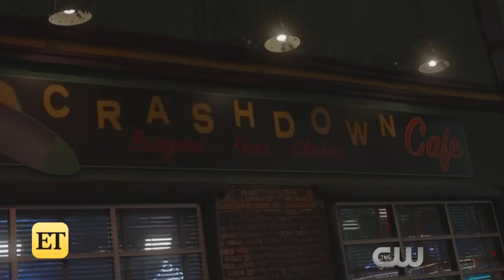Roswell, New Mexico: Here's What Shiri Appleby Really Thinks About the New CW Reboot! (Exclusive)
ET's Leanne Aguilera chats with Roswell star Shiri Appleby about the new CW reboot, Roswell, New Mexico.